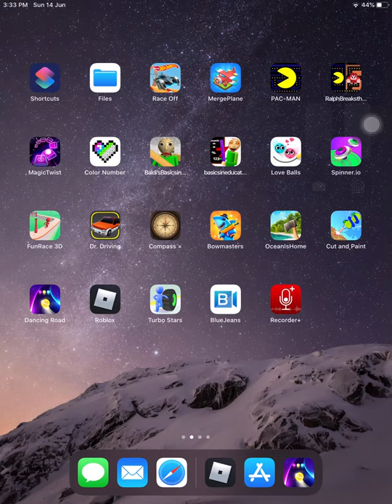14 June 2020